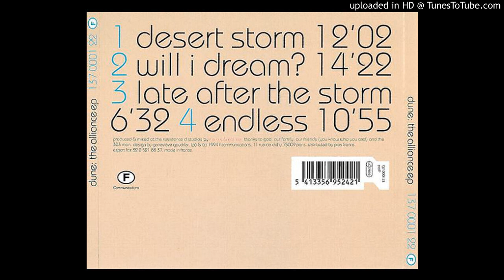Fcom (F 001) - Laurent Garnier - Dune - The alliance EP - D1- Endless (1994)- inclus sur version CD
D : Endless

Distributed By – PIAS France – 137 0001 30
Phonographic Copyright (p) – F Communications
Produced At – The Resistance D Studios
Mixed At – The Resistance D Studios

Design – Geneviève Gauckler
Producer, Mixed By – Garnier*, F.E.O.S.*

Thanks to God, our friends (you know who you are) and the 303 man.